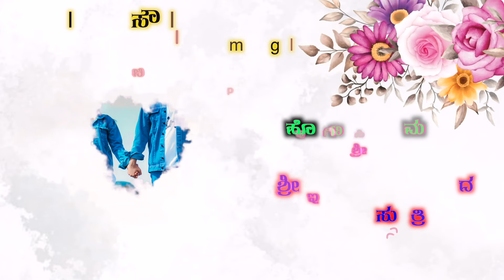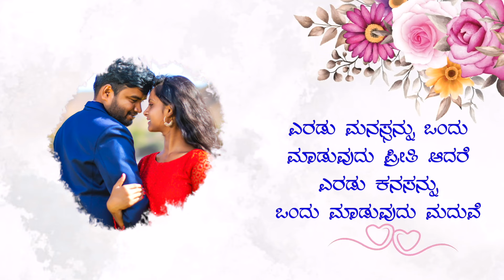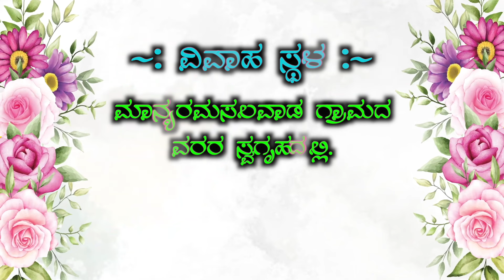Wedding invitation Video Mallikarjun & chandrika